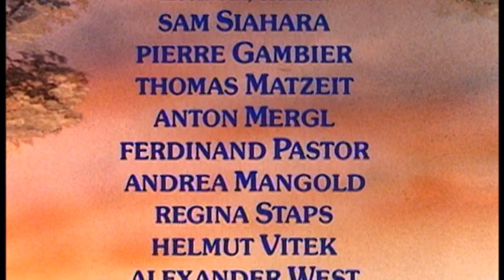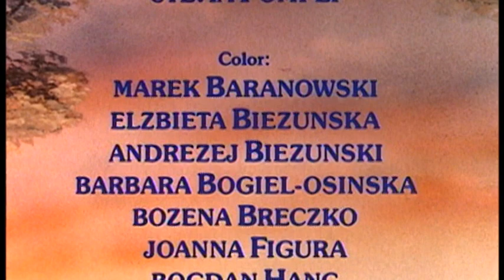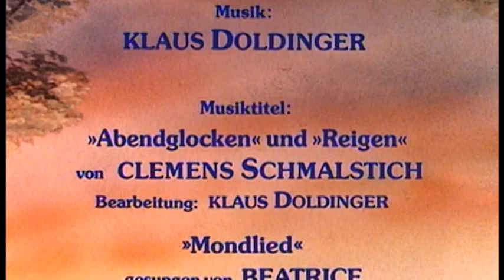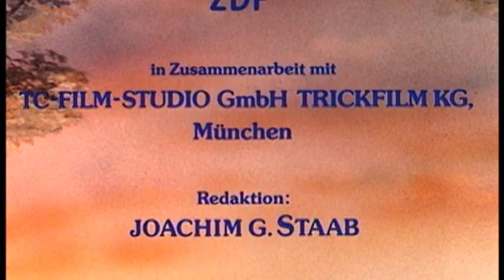Peterchens Mondfahrt "Mondlied" | Original Filmmelodie Soundtrack Abspann 1990 (erste Version)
Das ist der original Filmabspann aus dem wunderschönen Kinder-Zeichentrickfilm "Peterchens Mondfahrt" von 1990, gesungen von Beatrice.
Es gibt auch eine zweite Version von Claudia Jung (auch sehr zu empfehlen!).